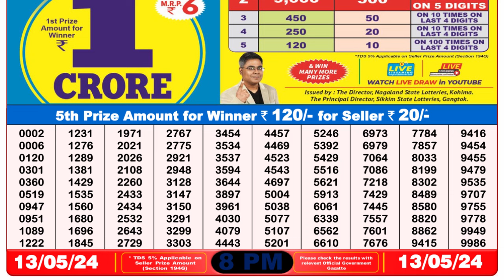🔴Dear Lottery Sambad Live 8pm today 13.05.24 Nagaland State Lottery Result